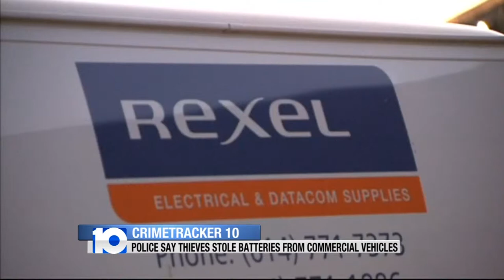Stolen Truck Batteries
Police say thieves stole batteries from commercial vehicles.